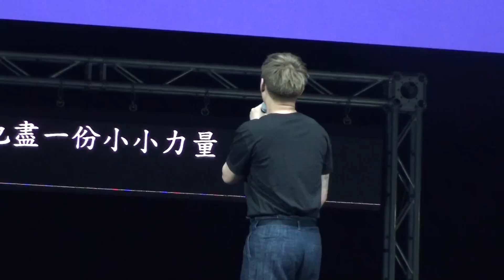20220820新莊 為我們的努力驕傲 熱線募款感恩會~許富凱 ( 祝福 +疼你會入心 +訪問【抽獎】+雨傘情+彼時)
許富凱🌸 2020年度壓軸全新專輯 ［拾歌］
11/11開始預購  12/1正式發行